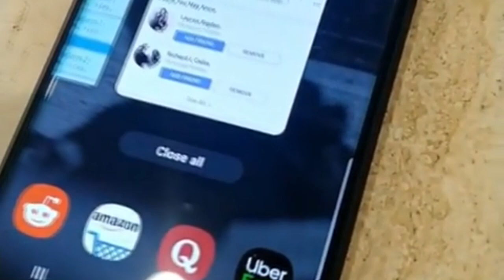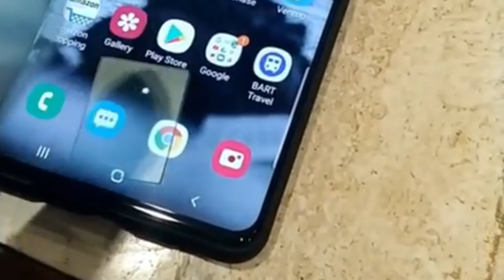Motorola P40 POWER Traerá 4 Cámaras!!!